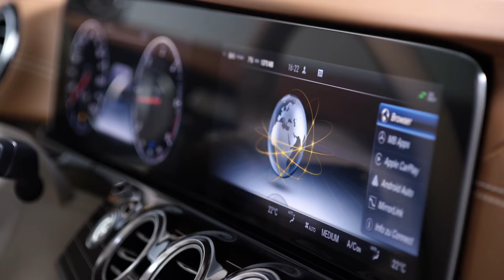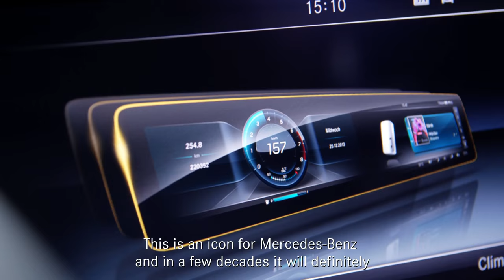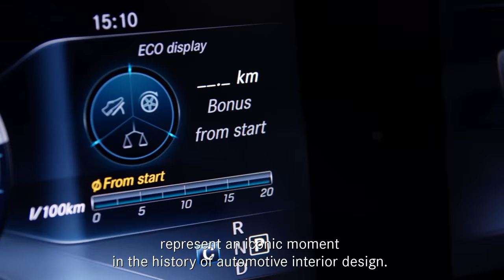Preview interieur E-Klasse 2016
Hartmut Sinkwitz is hoofd van de afdeling interieurdesign bij Mercedes-Benz. Hij vertelt over het interieur van de nieuwe E-Klasse die in het voorjaar van 2016 bij de Mercedes-Benz dealer te vinden is. Voor wie de Duitse taal niet onder de knie heeft, is de video Engelstalig ondertiteld.